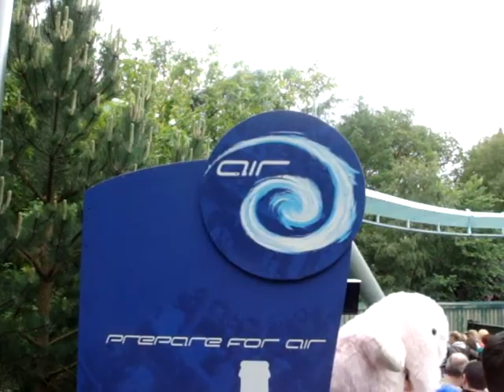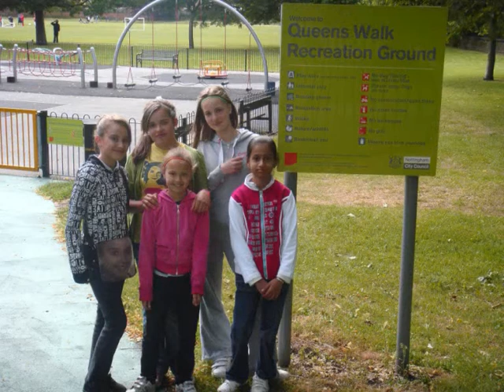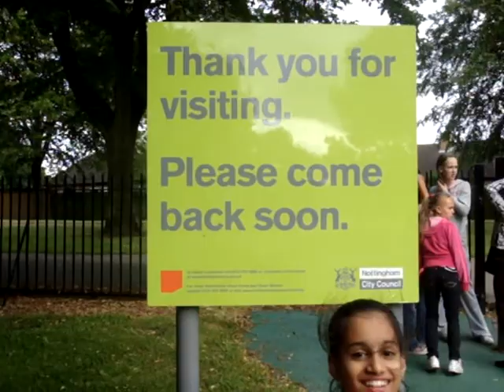ICC World T20 Cricket, Lead XI kids in Alton Towers, UK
Me, Neha and other L.G. Lead XI winner kids and their parents went to Alton Towers on 9th June 2009. Here in the last part of this video, you will see Neha showing her skills while attending a Kathak dance class at Queens Walk Community Hall, Nottingham, UK.

Alton Towers is a theme park and resort located in in Staffordshire. Alton Towers is the flagship attraction of Merlin Entertainments.